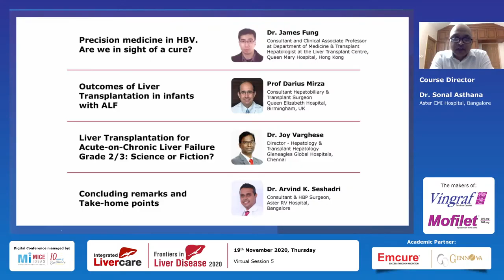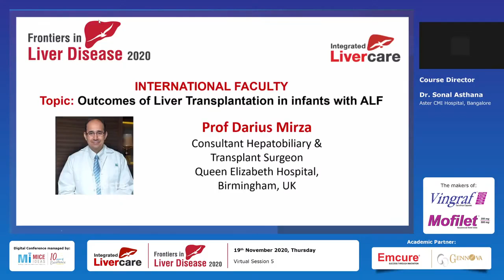Part 1 - Introductory Session - Dr. Sonal Asthana, Bangalore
Frontiers in Liver Disease 5th Virtual Session - 19 Nov 2020

Supported by Emcure & Gennova